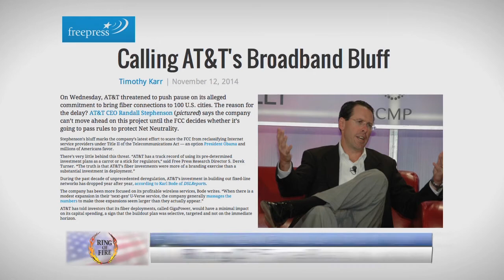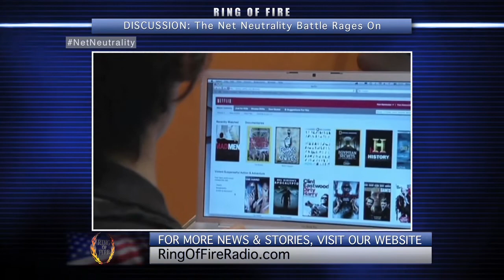The Net Neutrality Battle Rages On - The Ring Of Fire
President Obama recently announced his support for net neutrality, saying that we shouldn’t throttle internet speeds based on how much a corporation is willing to pay.  But ultimately, the decision lies with Tom Wheeler, the chairman of the FCC, and he seems more than willing to destroy the public’s main source of information.

Ring of Fire's Farron Cousins talks about net neutrality with Tim Karr, the Senior Director of Strategy for Free Press.